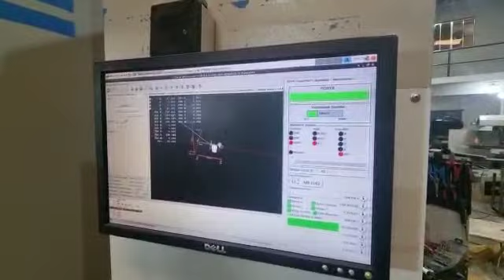Veja como esta máquina de Usinagem é ágil. Ganhe Dinheiro com serviço com Centro de Usinagem Wotan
CentrodeUsinagemWotan CNCN. Ganhe Dinheiro com essa Máquina, fazendo Serviços de Usinagem e Retifica.

LIKE ABENÇOADO. MUITO OBRIGADO PELO SEU LIKE. QUE DEUS ABENÇOE E QUE GANHE MUITO DINHEIRO

Tenho várias Retificas Centerless, acessórios, instrumentos de medição novos e semi-novos disponíveis para venda.

Treinamento, consultoria, otimização, manutenção, reforma e retroffit em Retificas Centerless.